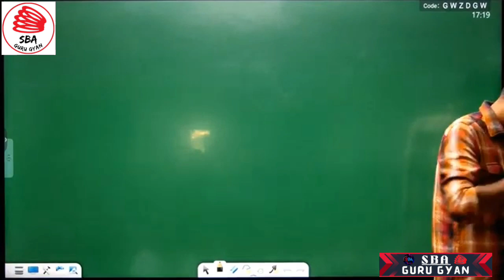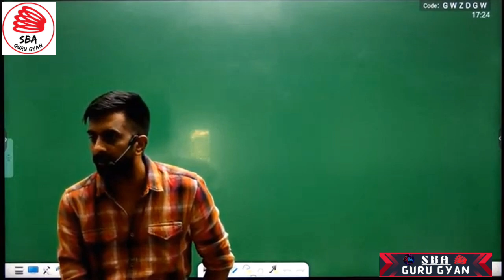मारवाड़ .. गुहिल वंश & राठौड़ वंश का 5 मिनट में रिवीजन by Rajveer sir